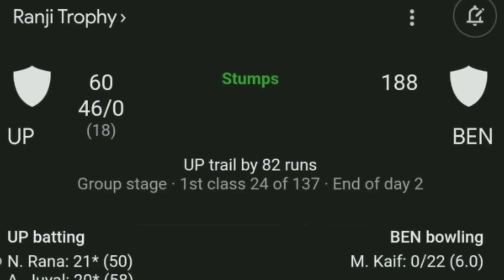Bhuvneshwar Kumar Is Back🔥Big RECORDS 😱 Bhuvneshwar Kumar Ka Ranji Match Me || Ranji Match 2024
Bhuvneshwar Kumar
Rohit Sharma
Virat Kohli
T20 World Cup Update Update